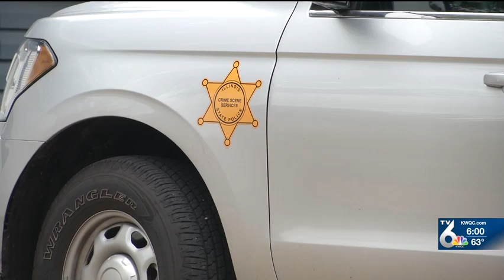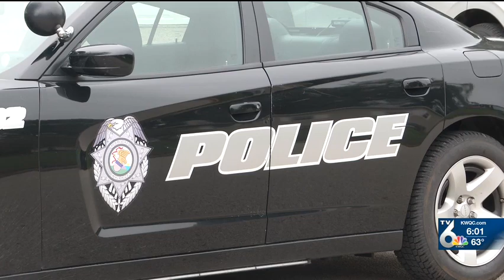Colona homicide neighbor reax LIVE PKG